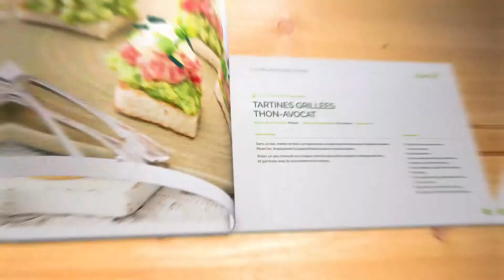Le premier e-book dévolu à les avocats! [2017]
Cliquez le lien pour télécharger le premier e-book gratuit dévolu aux avocats